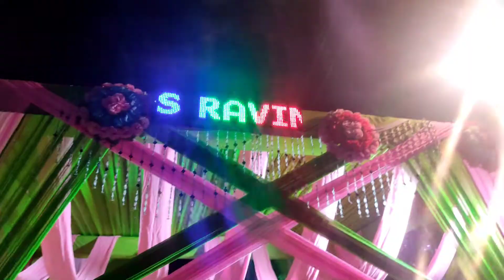pahunch gyi shadii wale ghr ❤️🤪🥳|| VLOG 9